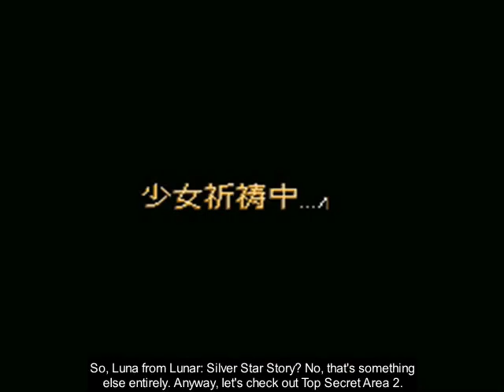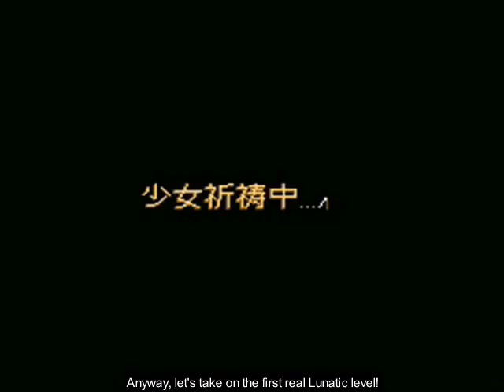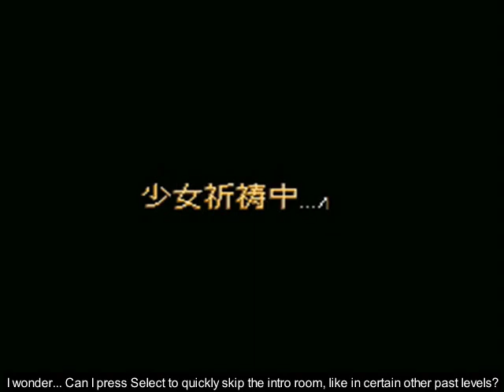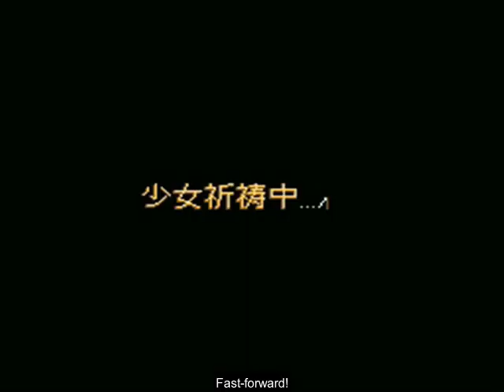Reupload: Some Guy Plays Scarlet Devil Mario [29] For weird people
And thus, I start entering the loony bin.

Also, while reannotating this video, I discovered odd wording at 2:11, where I had apparently typed "Okay, so this I believe BG image...", and no one had pointed it out back then. I have corrected it to say "Okay, so I believe this BG image..." now.

Oh, and thanks to Cryokine's comment on the original video, I decided to add a little something at 7:28 here. Link to that something:

Any comments containing F-bombs and/or S-bombs will be MAAASTER SPAAARKED!!! (In other words, they'll be deleted.)

You're its:
Super Mario World SMW SNES Hack "Scarlet Devil Mario" PYUA SuperAgentYoshi F-bomb Removed by adakkusu-san "Thank you!" Road to Lunatic Top Secret Area Two Lucky Star Kagami Hiiragi Background Armpit-Maiden Panic Doesn't Quite Require TAS-ing Yet Surprisingly Easy Second Half and Bosses Reimu Roy Vanilla Boss Music Replaced with Tales of Eternia and Bucky O'Hare Themes Reupload to Preserve Annotations and Add Cryokine's Midpoint "ZWEE!!" Image SomeGuy712x Some Guy SRA